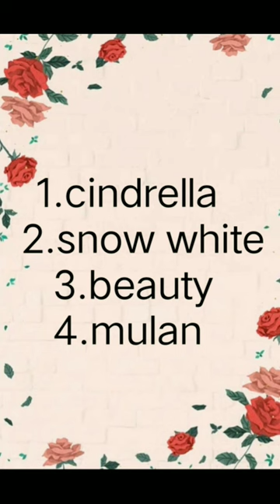choose a castle and see which Disney princess are you part1..